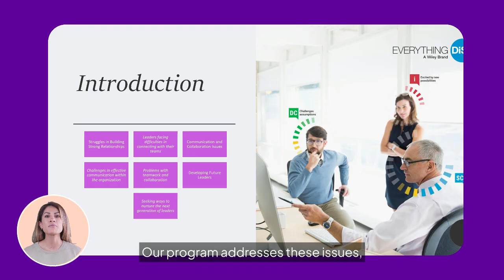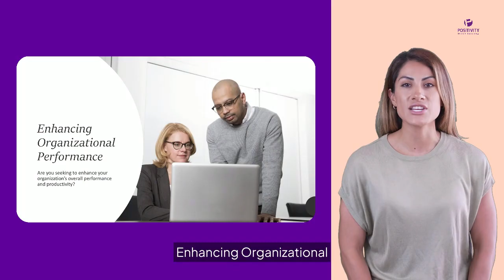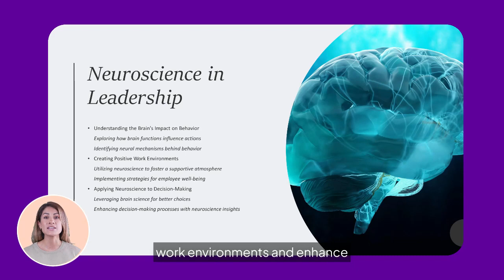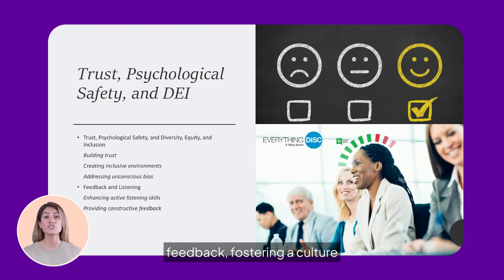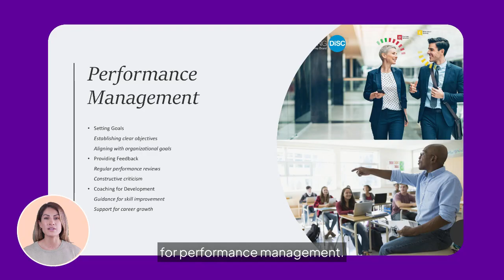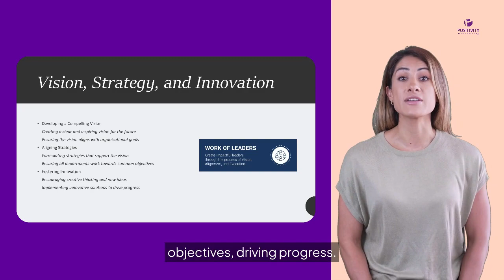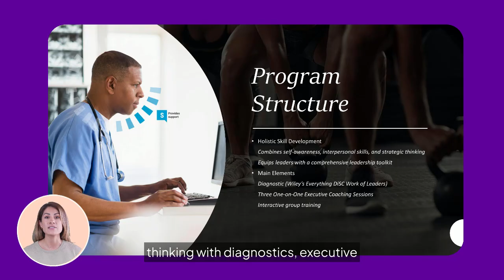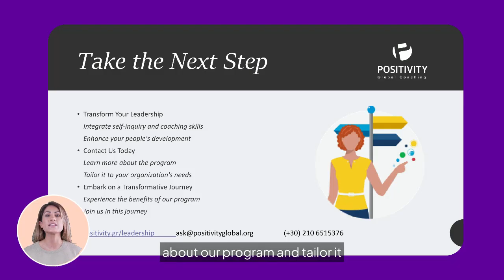Advanced Conscious Leadership